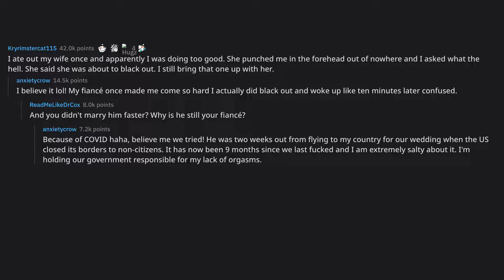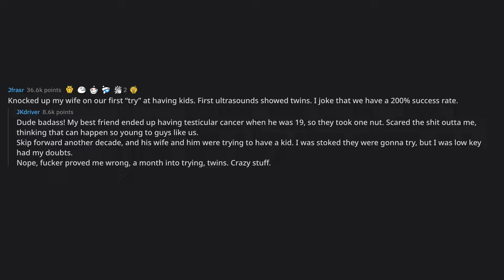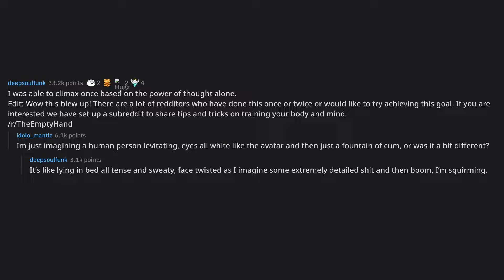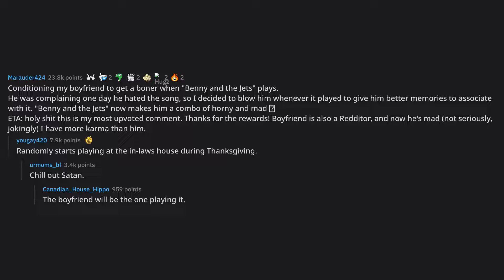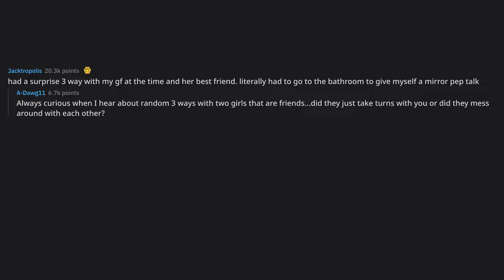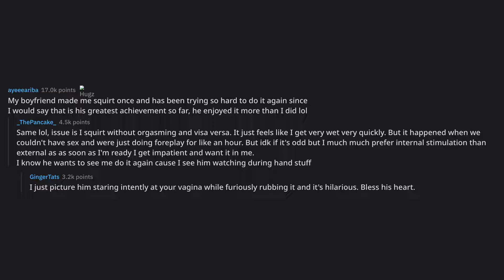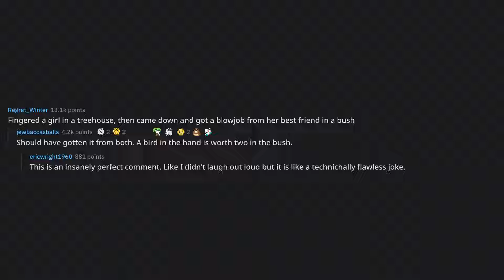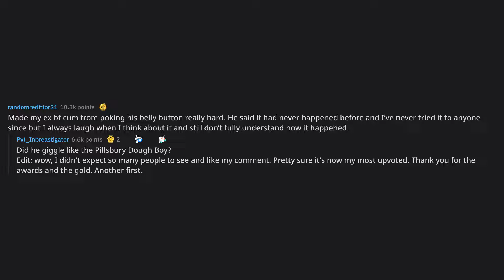What do you consider is your greatest sexual achievement?... (r/AskReddit Top Posts)